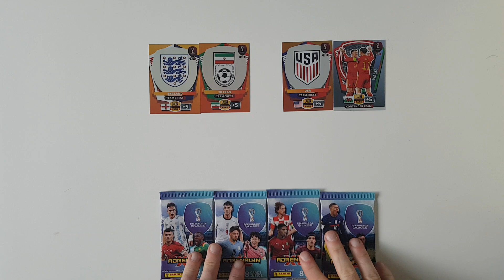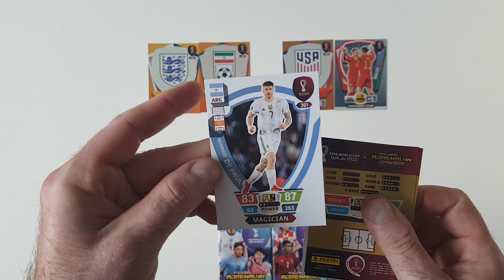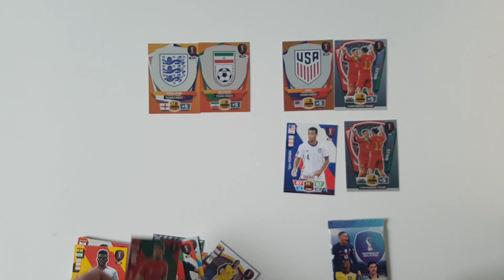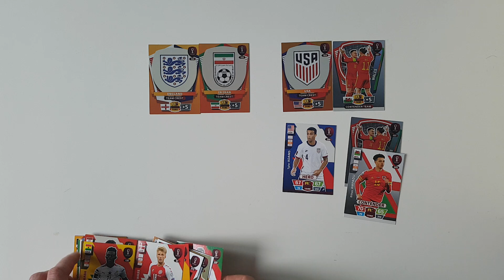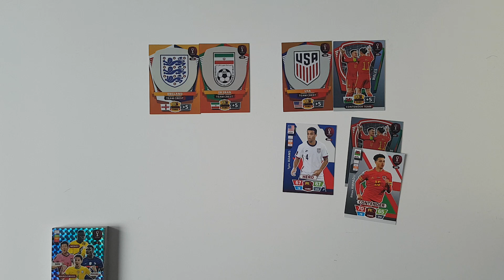HIT!! TURNIEJ KARCIANY MISTRZOSTWA ŚWIATA QATAR 2022 - GRUPA B - MECZE ANG vs IRN ORAZ USA vs WAL!!!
Dziś na odcinku rozpoczynamy Turniej Karciany Mistrzostwa Świata w Qatarze 2022.
Na filmie rozegram mecze z Grupy B czyli  Anglia kontra Iran oraz USA kontra Walia..
Jakie wyniki obstawiacie w prawdziwych meczach???
Kto Waszym zdaniem zdobędzie Puchar???
Kto zdobędzie tytuł króla strzelców???
Jaki zespół będzie pozytywną niespodzianką turnieju???
Która drużyna najbardziej rozczaruje na tych mistrzostwach???